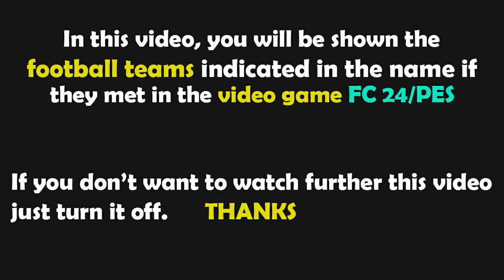FC 24 Gameplay | Genoa - Juventus | Lega Serie A TIM - 2023/2024